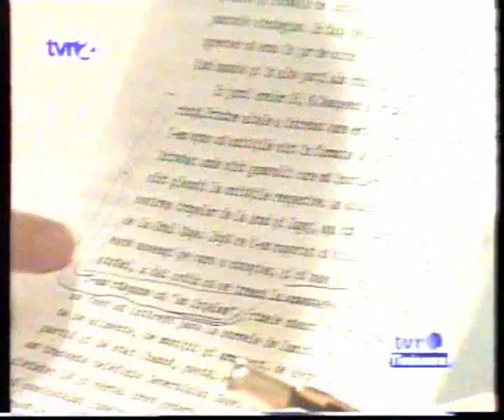Duplex Timişoara-Bucureşti despre 1989 (2). Guşă vă raporta, deci eraţi şeful lui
Continuarea emisiunii din 28 mai 1998 a lui Vartan Arachelian, la TVR 2, despre revoluţia din decembrie 1989. Invitaţi: Ion Coman, Marius Mioc, Marius Ghilezan, Lia Lucia Epure. Amănunte la